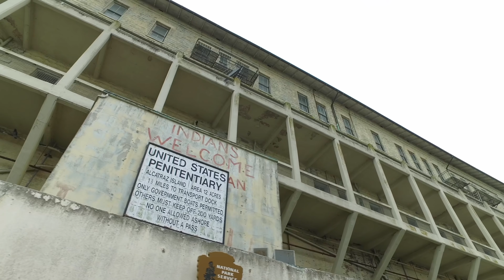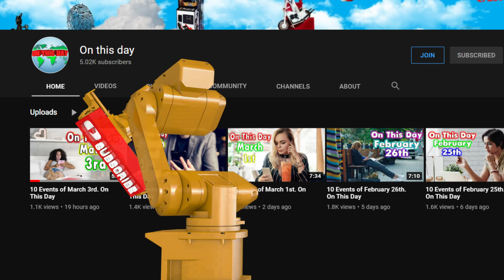Top 10 Death Penalty States (Most Active)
Today we are talking about states that send the most residents to the land of the big sleep. That’s right, today we are talking about states that lead the country in executions.

The death penalty – or capital punishment – is a government-sanctioned punishment for committing a crime. If someone is convicted and given the death penalty, that person will be executed or put to death as a punishment for that crime.
Only people that are convicted of committing capital crimes and offenses get the death penalty.

Oklahoma
Virginia
North Carolina
South Carolina
Florida
Ohio
Missouri
Georgia
Alabama

                                 20449 SW Tualatin Valley Hwy
                                 # 354